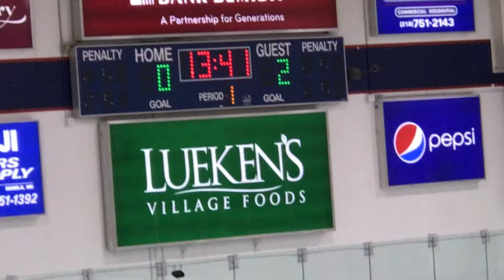Prior Lake 1st 0-2